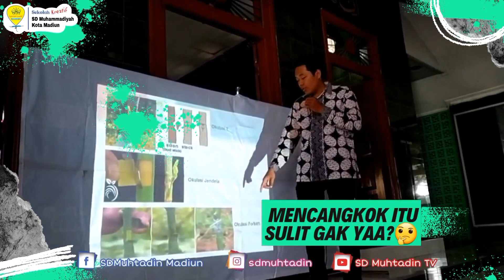Guest Teacher Kelas 6 SD Muhammadiyah Kota Madiun Tahun Pelajaran 2023-2024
🏫 Sekolah Kreatif SD Muhammadiyah Kota Madiun
Alamat : Jl. Soekarno Hatta No. 3 Kel. Josenan Kec.Taman Kota Madiun No ☎️ Telp. (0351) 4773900